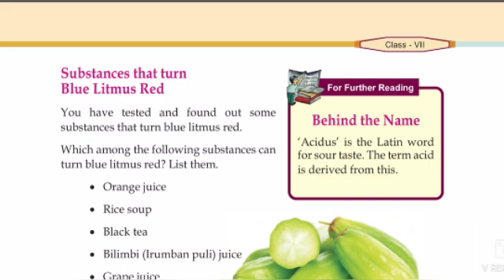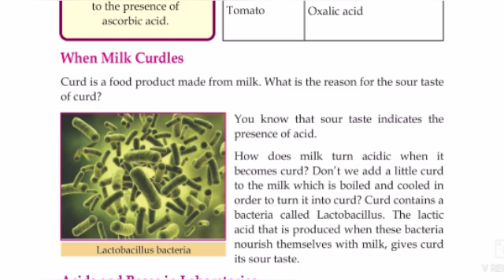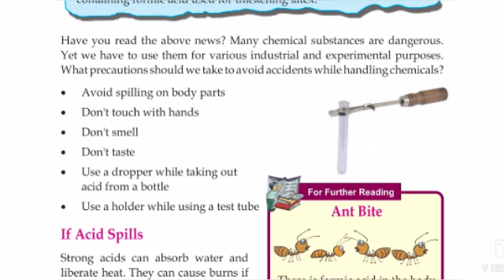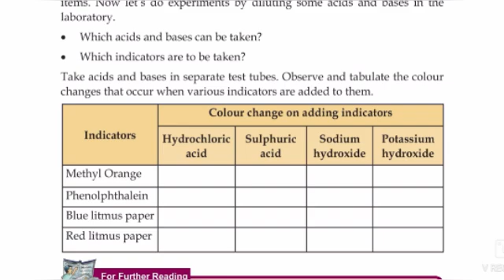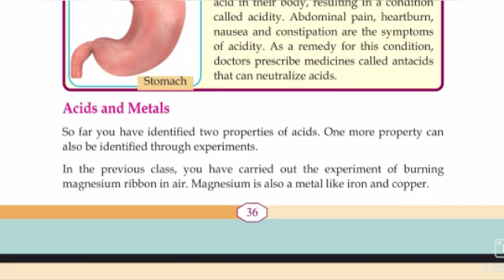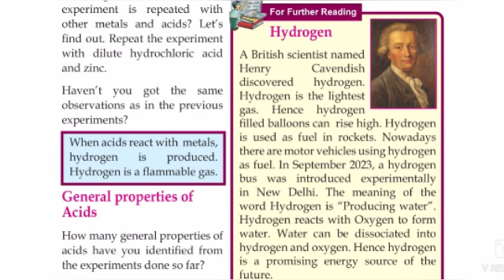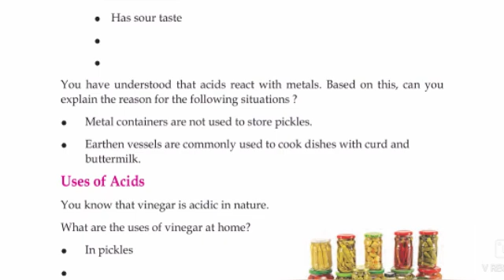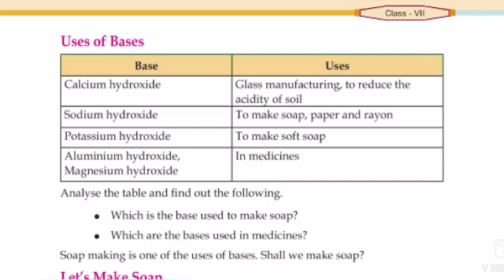SCERT Class 7 Basic Science Chapter 2 | Acids and Bases Full Chapter Malayalam#keralasyllabus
• Class 7 Basic Science Chapter 2
 • Kerala Syllabus 2025
 • Acids and Bases
 • Acids and Bases Malayalam
 • Acids and Bases Class 7 Kerala
 • Basic Science Class 7 Malayalam
 • Natural indicators
 • Litmus paper test
 • Acids and Bases examples
 • Uses of acids and bases
 • Strong and weak acids
 • Science class 7 malayalam explanation
 • Acids and Bases YouTube class
 • Kerala SCERT syllabus
 • SCERT Class 7 Science Malayalam
 • Class 7 Science online class
 • YouTube Malayalam class 7
 • Class 7 chemistry Malayalam
 • Acids and Bases for beginners
 • Acids and Bases notes Class 7
 • Class 7 Science important points
 • Vinegar, lemon, baking soda reactions